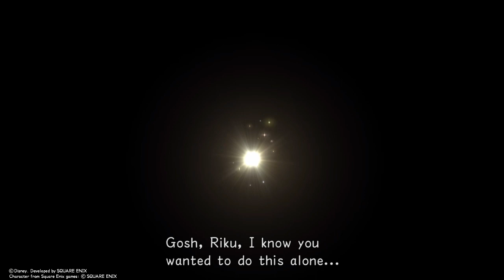KH REVERSE REBIRTH RIKU DEFEATS ANSEM